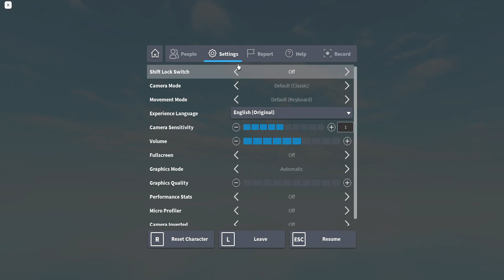Here is what happens when you go faster than the Roblox Speed Limit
YEEEEEEEEEEEEEEEEEEEEEEEEEEEEEEEEEEEEEEEEEEEEEEEEEEEEEEEEEEEEEEEEEEEEEEEEEEEEEEEEEEEEEEEEEEEEEEEEEEEEEEEEEEEEEEEEEEEEEEEEEEEEEEEEEEEEEEEEEEEEEEEEEEEEEEEEEEEEEEEEEEEEEEEEEEEEEEET